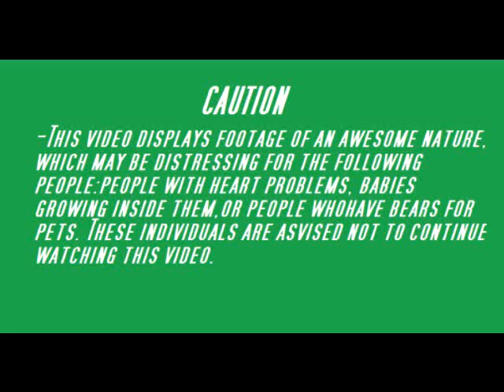Chuck Norris Vs A Bear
In real life this video ended at 0.01 seconds but for reasons i cannot explain, i had to make it one of the longest chuck-norris-fight-recreations ever.